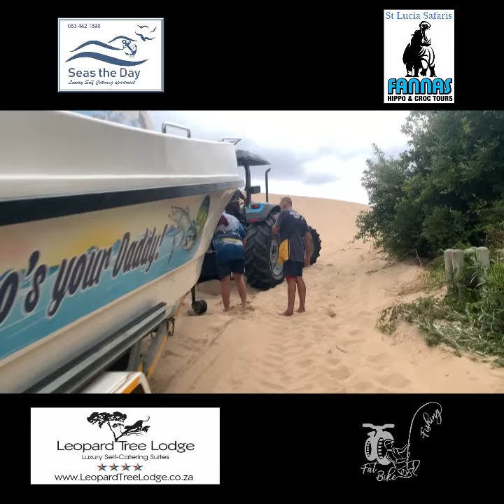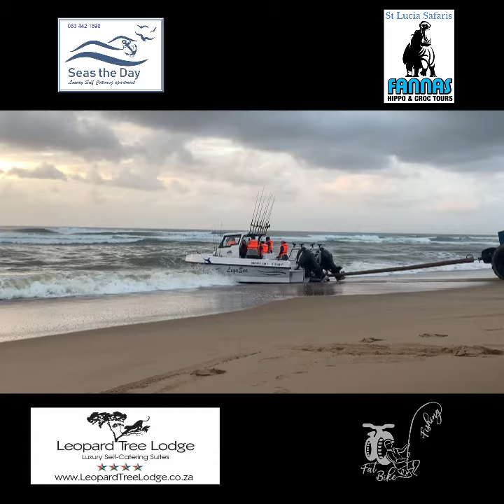ADRENALINE LAUNCHES‼️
Trouble in the soft sand